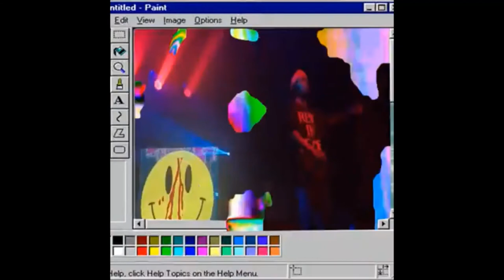(FREE) Lucki x Playboi Carti x YBN Nahmir Type Beat - "No Flex" | Prod. Grubi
The price is $20 for a standard lease

Free for non profit use only. Anyone who releases a track without a lease will be hit with copyright.

Visualizer made by darkz

This is a Lucki x Playboi Carti x YBN Nahmir Type Beat. Let me know if you want more of this stuff.